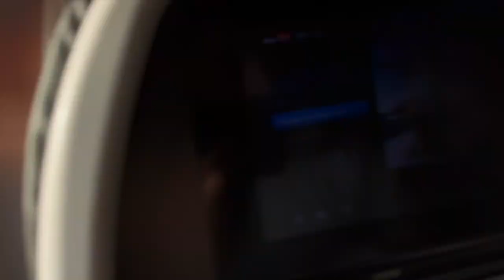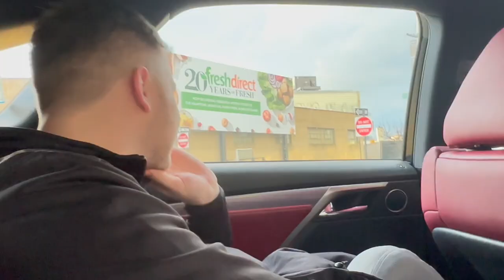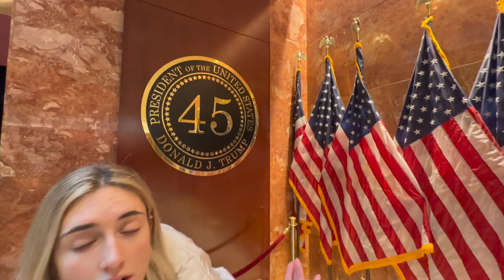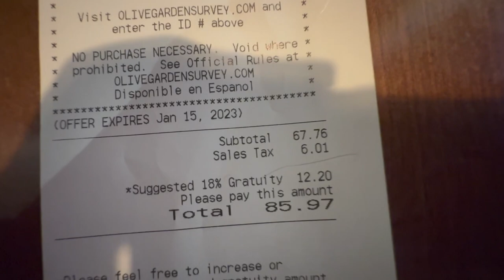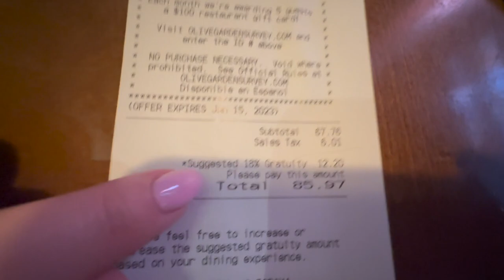NEW YORK VLOG! PART 1:)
The long awaited 21st birthday surprise trip has finally been completed! We had the absolute best time in the Big Apple :)